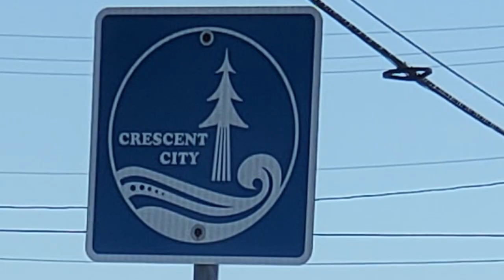Neverending Tour Behind the Scenes Crescent City CA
Behind the scenes in Crescent City, California.